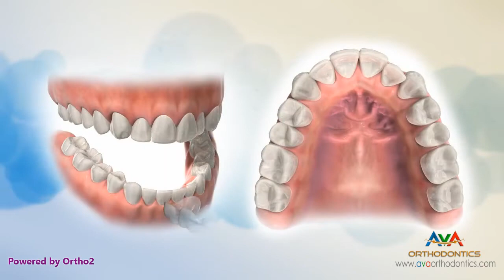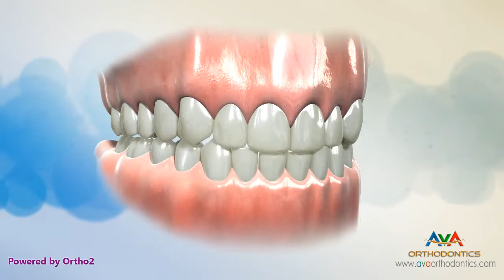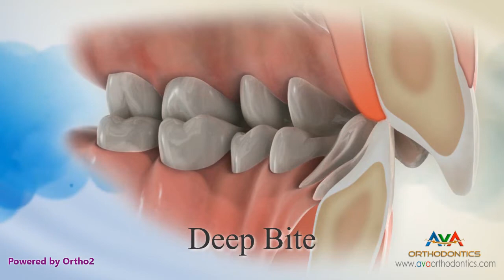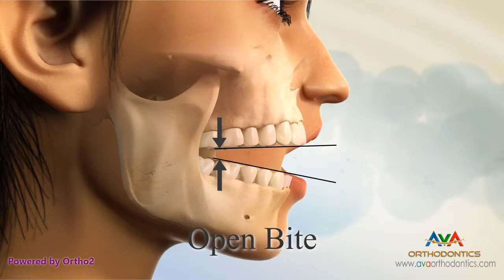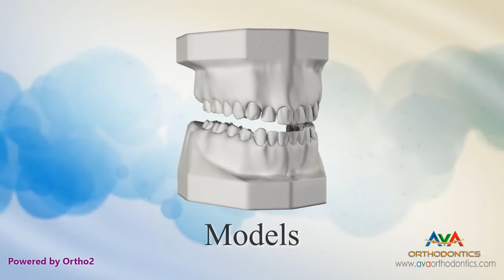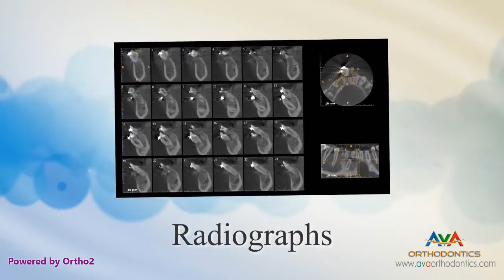Introduction to Orthodontic Specialty